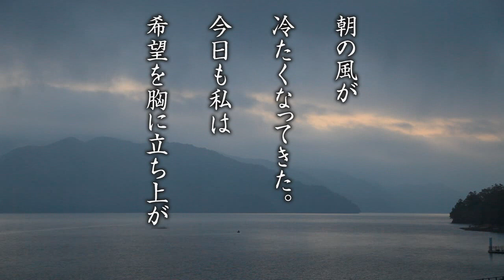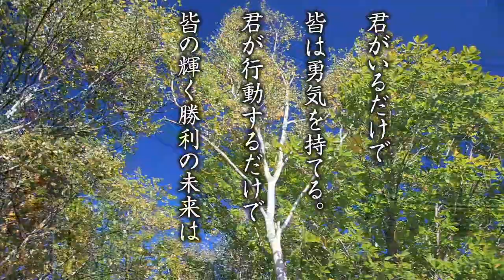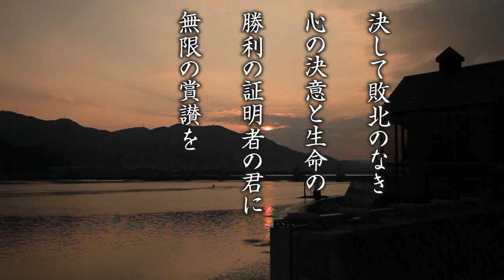【希望の譜】わが友に希望を！わが同志に賞讃を！ 池田大作 | 創価学会公式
池田大作先生が友の励ましのために作った詩(抜粋)の朗読を配信しています。
出典：詩集『勝利の舞』